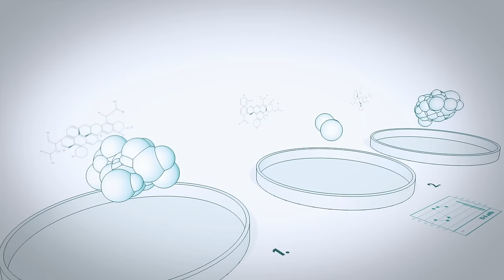Marisa Peer - Hypnotherapy for Rapid Transformation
0:00 Introduction
1:40 Rapid Transformational Therapy Explained
4:45 The Two Types of Pain
7:40 The Power of Your Thoughts & Beliefs
18:30 Learning to Reframe & Pick Your Beliefs
24:25 How to Stay Positive in Today's World
29:10 Why We So Easily Disempower Our Blessings
33:30 Hypnotherapy as a Rapid Solution
36:05 Reframing In Action & The Role of Worthiness
47:57 Hypnosis Session on Kelly
1:31:10 Closing Remarks

EPISODE DESCRIPTION:
In this episode of the HEAL with Kelly Podcast, I am joined by world-renowned speaker, Rapid Transformational Therapy creator, and best-selling author Marisa Peer. Recognized for her direct and potent approach to healing, Marisa has been instrumental in helping countless people overcome self-doubt, insecurity, and emotional challenges, enabling them to lead more satisfying lives. Marisa takes me through an emotional hypnotherapy session in this episode demonstrating just how powerful, effective, and quick this modality can be!

Marisa has nearly three decades of experience as a therapist and has been named Best British Therapist by Men's Health Magazine and featured in Tatler's Guide to Britain's 250 Best Doctors. Her ever growing client-base includes rock stars, CEOs, Olympic athletes, royalty and Oscar-winning actors.  The valuable insights and hypnotherapy techniques she shares in this episode are potent, inspiring, and a good reminder that we all hold the key to our own healing and transformation.

Marisa's Newest Book 'Tell Yourself a Better Lie'